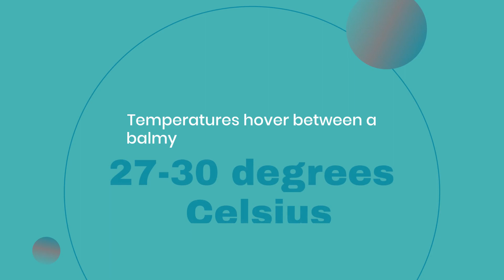Travel Smart: Understanding French Polynesia's Rainy Season for the Ideal Visit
Planning a trip to French Polynesia, often known as Tahiti, and wondering when to visit? Dive into our comprehensive guide to understand the nuances of French Polynesia's rainy season. Stretching from November to April, with the peak in January and February, this period sees the islands drenched in rainfall. Despite the rain, the islands remain a warm and humid paradise, with temperatures averaging between 27 to 30 degrees Celsius (81-86 degrees Fahrenheit). In this video, we delve into what makes the rainy season in French Polynesia unique, offering insights and tips to help you plan the perfect trip. Whether you're seeking adventure or relaxation, understanding the local climate is key to making the most of your visit.